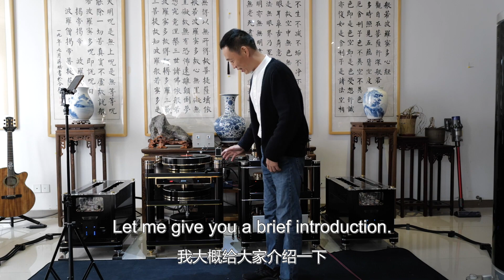FFYX flagship turntable introduction